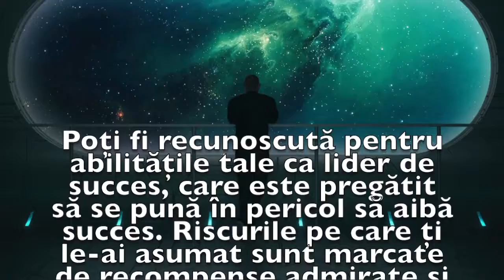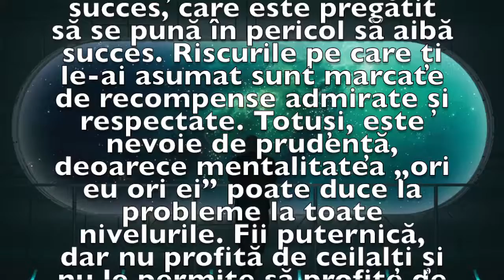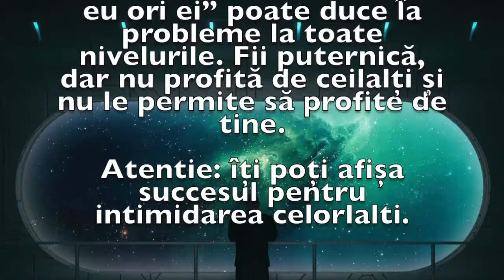Previziunea zilei de 16 Aprilie